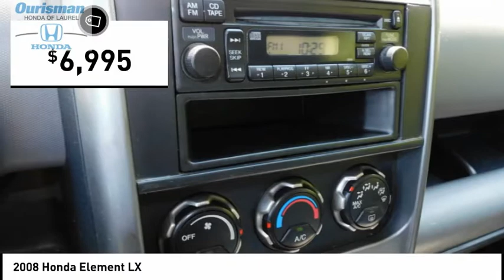2008 Honda Element 8158A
2008 Honda Element LX

Ourisman Honda of Laurel
3371 Fort Meade Road

2008 Honda Element Atomic Blue Metallic 4D Sport Utility LX FWD 5-Speed Manual 2.4L I4 DOHC i-VTEC 16V 18/23 City/Highway MPG KBB Fair Market Range High: $5,025 Reviews: * If you love traveling the great outdoors and need a smart, affordable vehicle to transport you and your many pieces of gear without hassle, the 2008 Honda Element will work for you. Source: KBB.com Awards: * 2008 KBB.com Brand Image Awards Kelley Blue Book Brand Image Awards are based on the Brand Watch(tm) study from Kelley Blue Book Market Intelligence. Award calculated among non-luxury shoppers.  Kelley Blue Book is a registered trademark of Kelley Blue Book Co., Inc. Used and Certified Vehicle Prices exclude tax, tags and a dealer processing fee of $500.